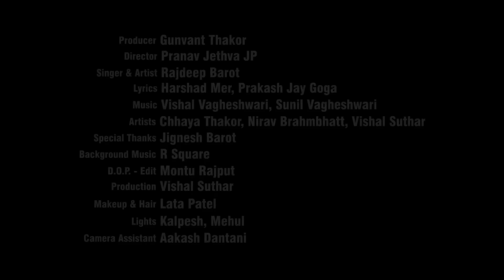Lagan Pachhi Janu Jova Mali Nai - Rajdeep Barot | Superhit Bewafa Song | લગન પછી જાનુ જોવા મળી નઈ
Song Name : Lagan Pachhi Janu Jova Mali Nai
Singer & Artist : Rajdeep Barot
Artists : Chhaya Thakor, Nirav Brahmbhatt
Lyrics : Harshad Mer, Prakash Jay Goga
D.O.P. - Edit : Montu Rajput
Sp. Thanks : Jignesh Barot (Kaviraj)
Director : Pranav Jethva JP
Producer : Gunvant Thakor
Music Label & Copyright : Jigar Studio
Digital Partner : RDC Media Pvt. Ltd.